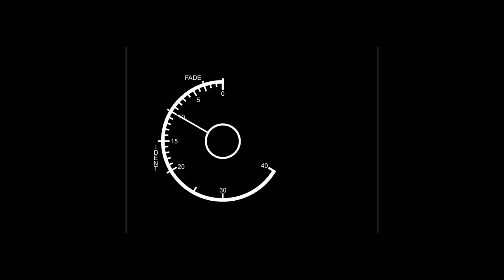What Locals of Coatbridge Think of town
What locals of Coatbridge think about the town after recieving a carbuncle award in 2007 and to see if there has been any improvements to the town know in 2016 almost 9 years on and what i can see from the interviews not much has changed 9 years on